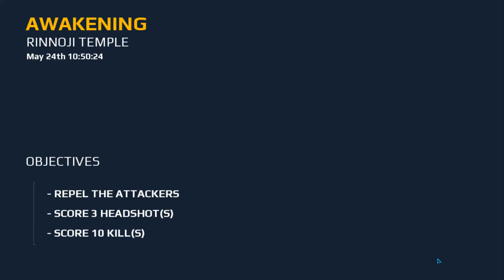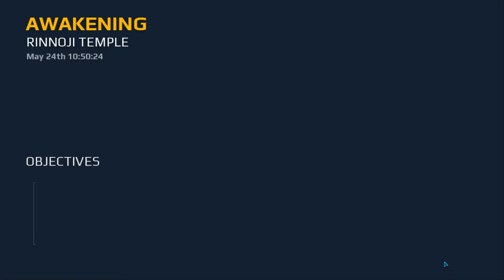|| 😪 MISSION FAILED 😥 || MODERN COMBAT 5 : BLACKOUT || 2 ||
Shot on:  (WINDOWS+ALT+R)
Edited on: Windows Video Editor
[ Thumbnail : Power_Point ]

2014
BROWSE GAME